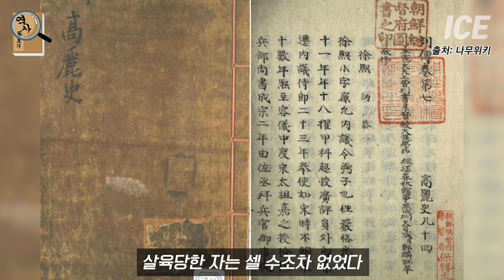충격적인 독재! 4대 세습 최씨정권을 몰락시켜라! 김준 vs 최양백 고려시대 무신정권기 7부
고려시대 무신정권기 7부.
최씨정권을 몰락시켜라! 김준 vs 최양백

감사합니다 :)